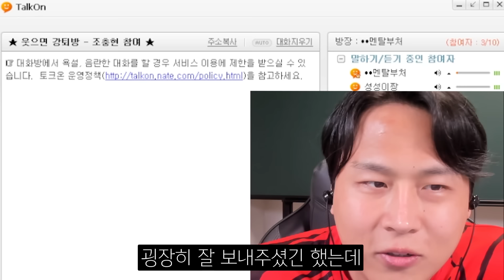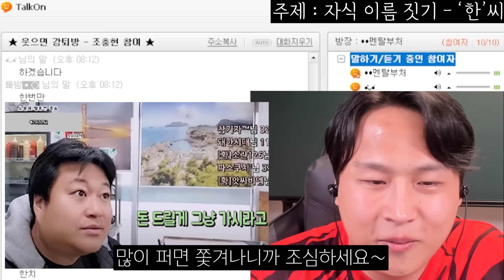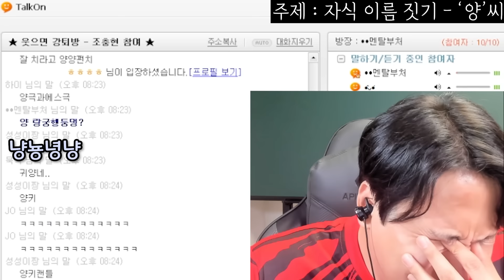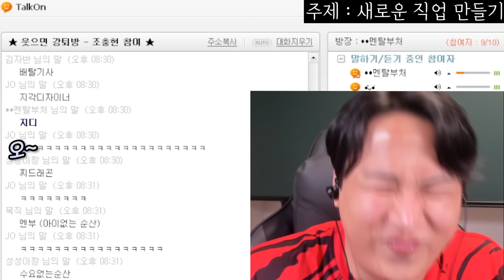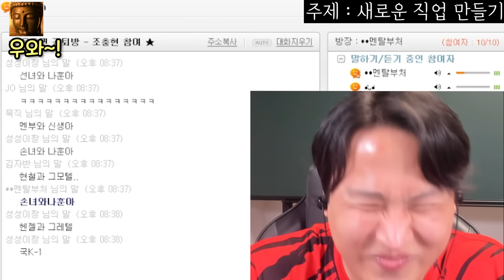웃으면 강퇴 당하는 방 9-1화